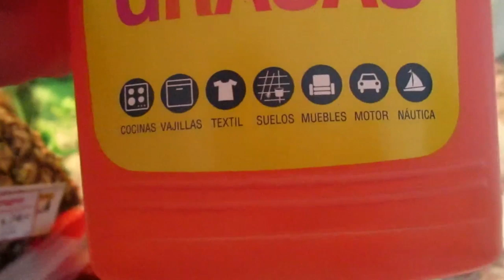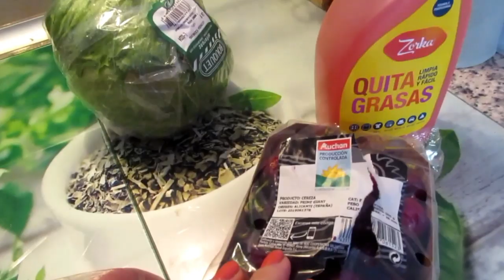ИСПАНИЯ Попала в испанскую больницу. Что же произошло?